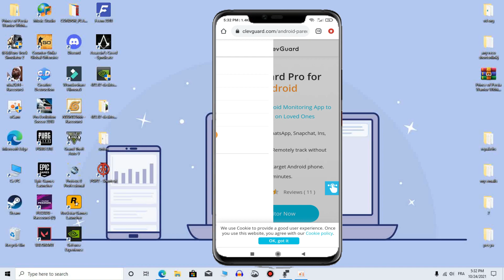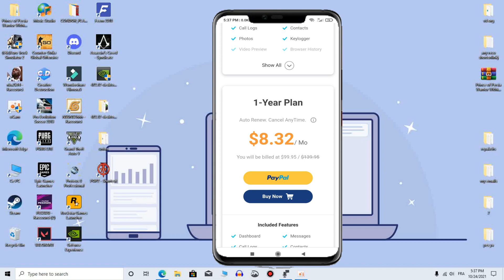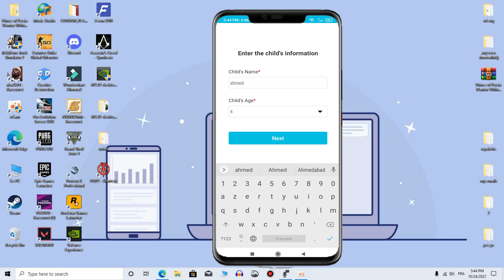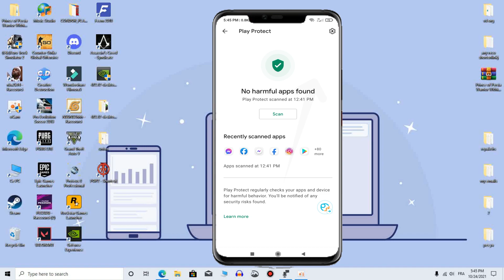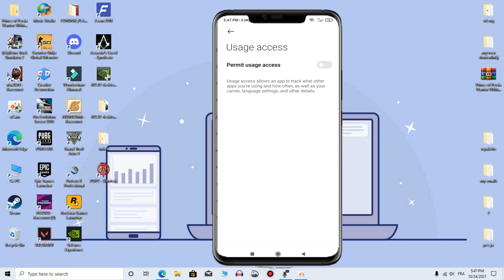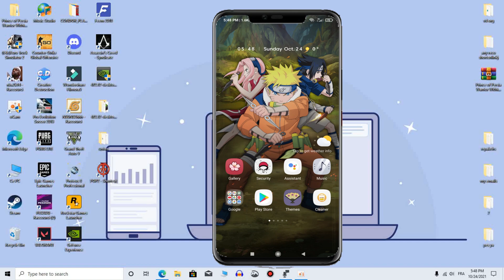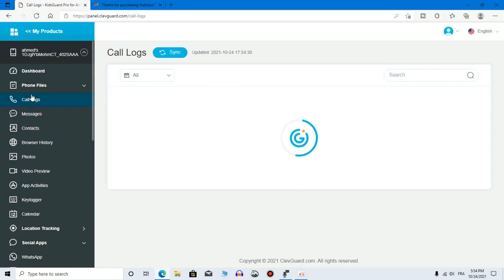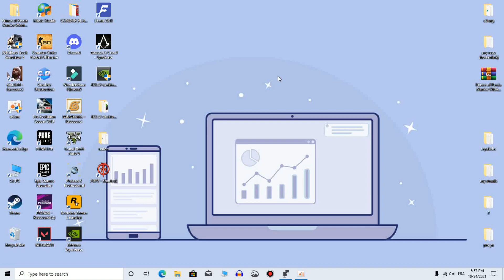برنامج مراقبة الاطفال و حماية هواتفهم و الاطلاع على جميع الرسائل و المكالمات | KidsGuard Pro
💥💥هناك تخفيضات تصل ل 70% هذه الايام ، اغتنموا الفرصة !!!💥💥

طريقة التجسس و مراقبة اي هاتف اندرويد او ايفون , افضل برنامج لحمياة الاطفال و مراقبتهم.
طريقة قراءة رسائل الفايسبوك و الواتساب و الانستغرام لاي شخص بدون علمه